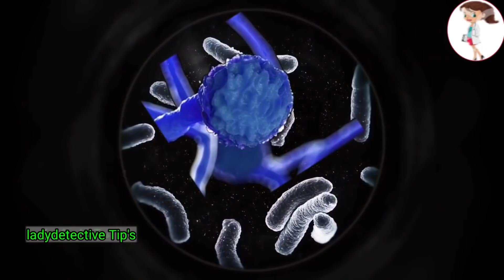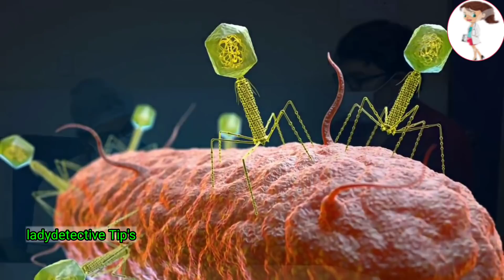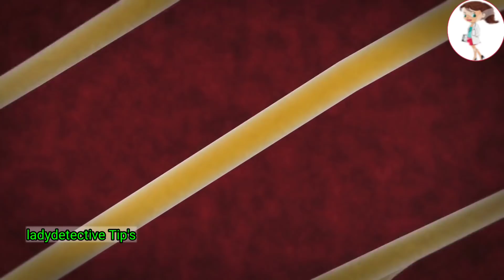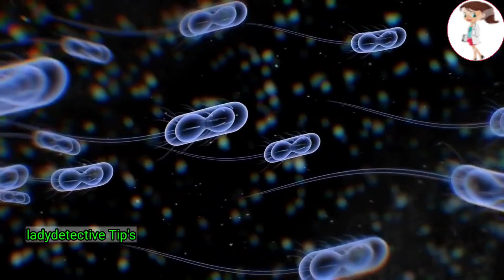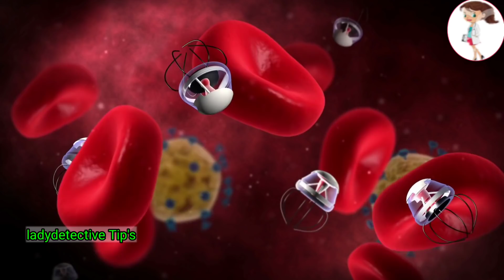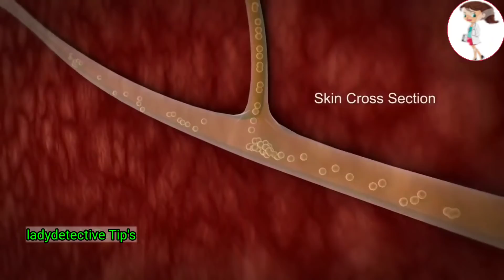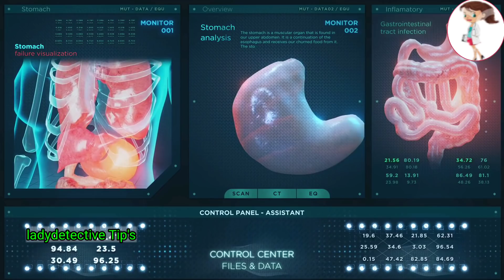బయటకు వచ్చిన బ్లాక్ ఫంగస్ అసలు నిజం ఈలక్షణాలు కనిపిస్తే అస్సలు నిర్లక్ష్యం చేయకండి లేదంటే మీ ప్రాణాల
Take care
Bye bye .
for any queries please contact